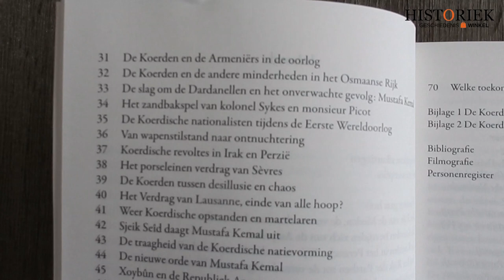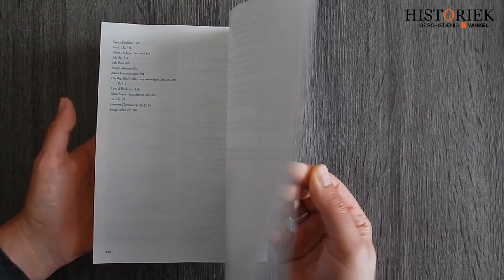Geschiedenis van de Koerden - Luc Pauwels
De strijd van een volk voor een eigen staat.